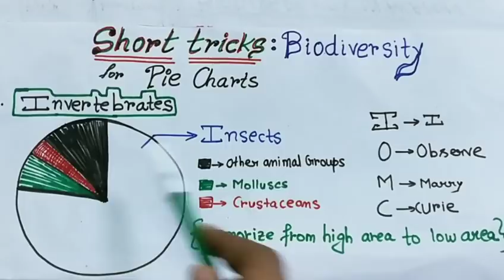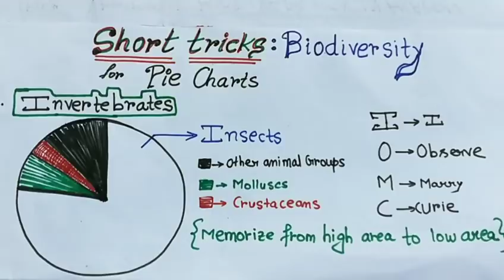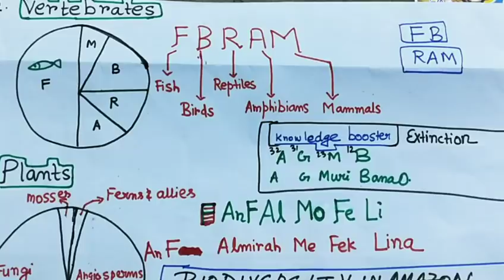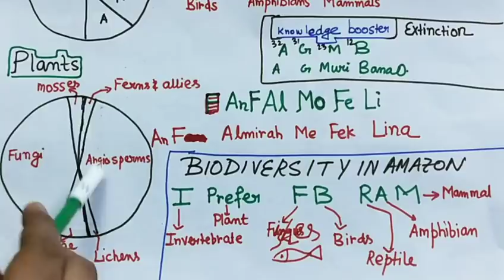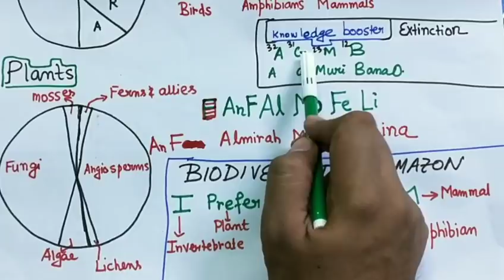SHORT TRICKS-- BIODIVERSITY ; PIE CHARTS MNEMONICS. for NEET/AIIMS/JIPMER/BOARDS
I cleared all the pie chart mnemonics of BIODIVERSITY CHAPTER OF NCERT so that you can hit the correct option in entrance exam like NEET and AIIMS and also in JIPMER.